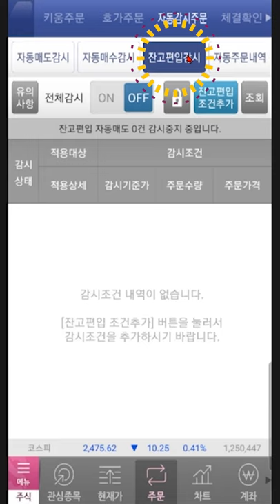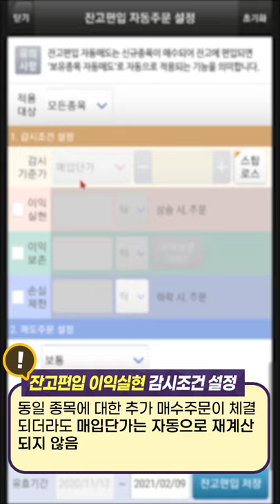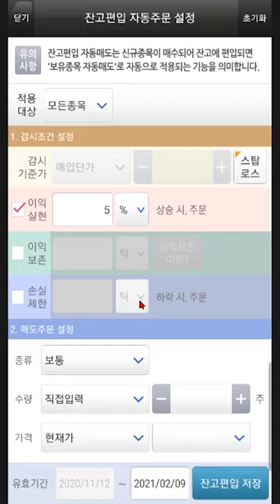[주식초보 l How To] 키움증권FAQ 동영상_영S 자동감시주문 잔고편입(자동매도) 이익실현 감시조건 설정방법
초보투자자들이 키움증권 금융센터로 자주 질문하는 내용을 정리하여 동영상을 제공하고 있습니다.

유효기간 동안 감시조건이 충족되는 시점에서 자동으로 주문을 실행하는 기능을 말합니다
여기서 잔고편입 자동매도 기능은
현재 잔고에 보유하고 있지 않은 신규 종목이 매수되어 잔고에 편입되면
보유종목 자동매도로 자동 적용됩니다.

감시조건 중에서도 잔고편입 자동감시주문의 이익실현 감시조건 설정 방법에 대해 알아보겠습니다